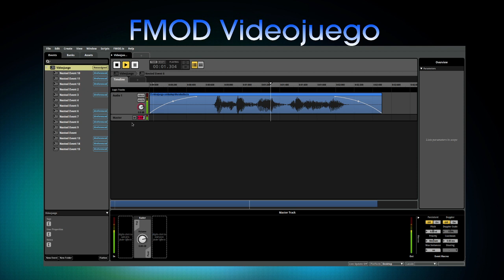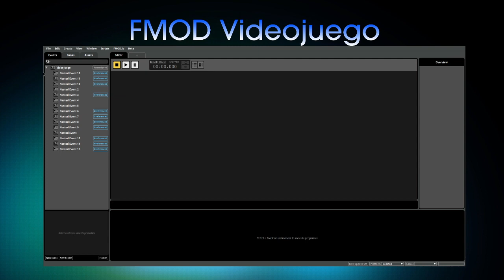Funcionamiento de los audios FMOD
Aqui se muestra como se ubicaron los audios para que sonaran como queria, para la creacion de un videojuego en Unity u otra plataforma de creacion de videojuegos. Se utilizo single, multi y event instrument.